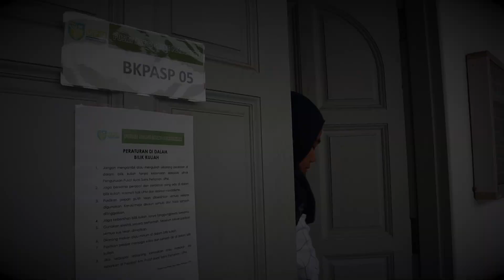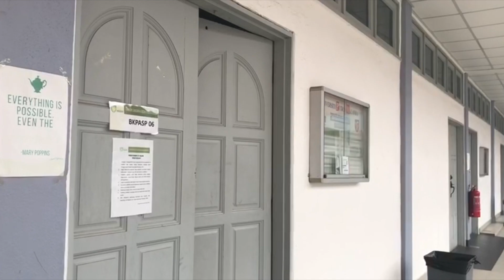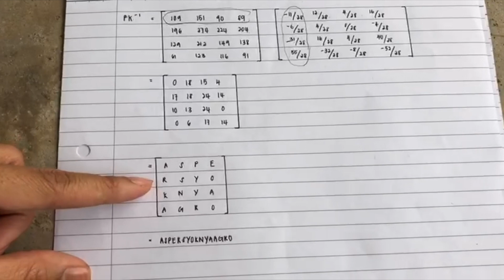Mathematics Project: Matrices | UPM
Kuliah 14 ASPER 19/20 UPM.